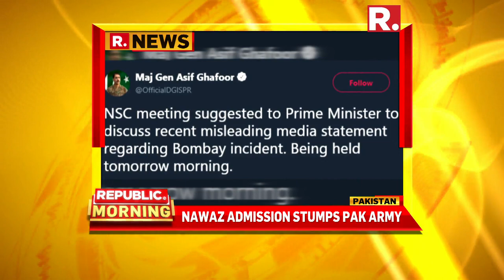Minister Rabindranath Ghosh Slaps BJP Supporter | WB Panchayat Polls 2018